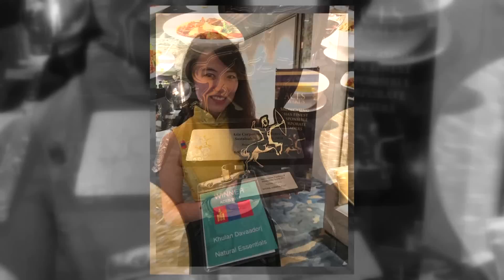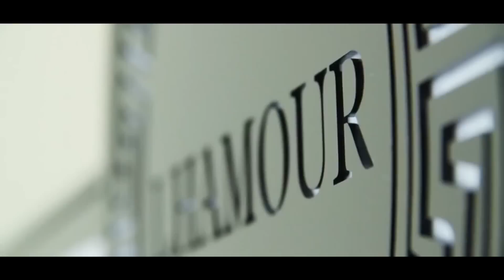Бизнес Өрөг Bussines urug "Lhamour" брэндийн Үүсгэн байгуулагч Д.Хулан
Зочин хөтлөгч:
1. "Аз жаргал бий" ХХК-ийн Захирал Бөртэ-Үжин
2. "Black star Mongolia wear" брэндийн Захирал Д.Даваадорж